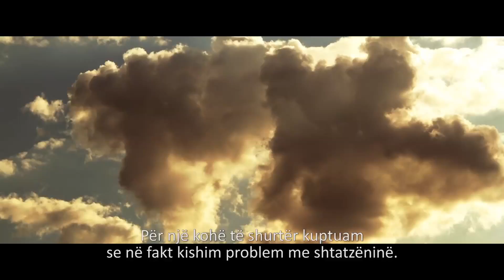Zemer e guximshme - Katja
Kirurgjia e parë kardiake e kryer tek foshnja e lindur para kohe
Në Spitalin klinik ‘Acibadem Sistina’ është kryer intervenimi i parë kardiokirurgjik tek foshnja e lindur para kohe nën peshën 1 kg. Edhe përkrah komplikimeve dhe rrezikut, Dr. Salis Tadzer kreu operacionin e Katjas. Kjo ndërhyrje ishte vendimtare për trajtimin dhe zhvillimin e saj të mëtejshëm. Gjatë kohës së kryerjes së operacionit Katja ishte vetëm 34 ditëshe dhe peshonte 830 gram.